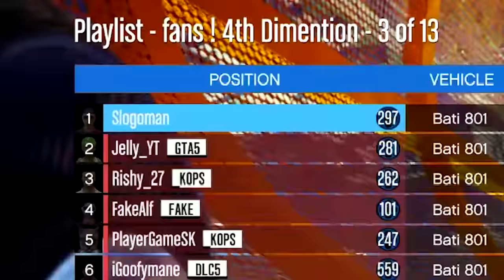IMPOSSIBLE SKILL TESTS with FANS! (GTA 5 Online)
I'm back with some epic Grand Theft Auto 5 races with my friends Jelly and Kweb.. Oh wait.. Jordi isn't here.. so instead, I'm joined by some awesome fans!! Can we beat them? Or will they make us look bad?! Like for more GTA!

🎶 Credits